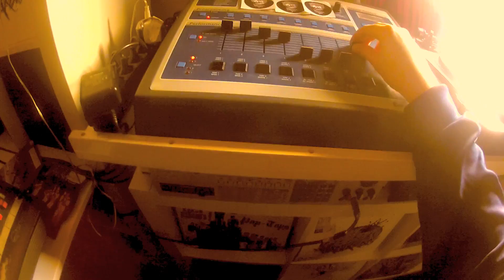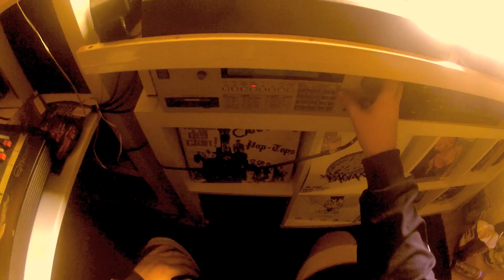EMU SP12 & AKAI S950 - MPadrums 4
2014